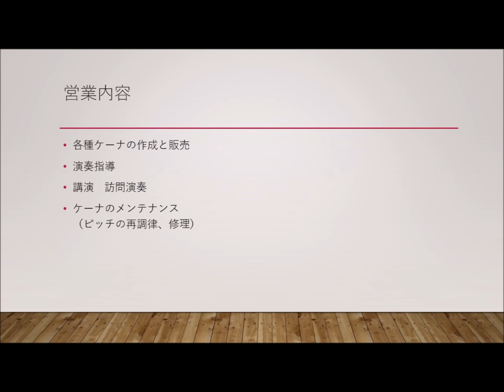祭りの笛 新日本紀行テーマ曲 ケーナによる演奏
昭和３８年から５７年にかけて、日本各地の風土や人々の営みを描いた「新日本紀行」、今でも放送しているかのような気がします。
心に染み入る和の音色、ケーナの音色が合っているような気がしました。